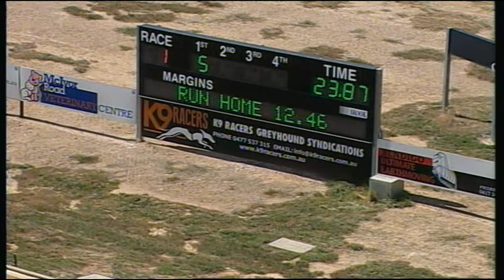BEN FRI 27 OCT 17 R1